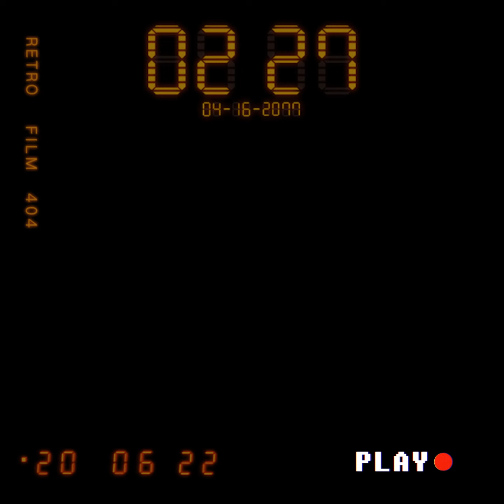Music pack Best Of EDM Mix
In this video, we're going to show you how to play gaming music best for your game. By playing gaming music in just the right way, you'll help to immersethe player in the game world and make them feel like they're part of the action.

Whether you're playing a video game or any other type of entertainment, playing gaming music is a great way to make the experience even more immersive. In this video, we'll show you how to play gaming music best for your game, so you can get the most out of your entertainment experience!

Nice to read your comment.. We hope to make your days more beautiful with the music we share!